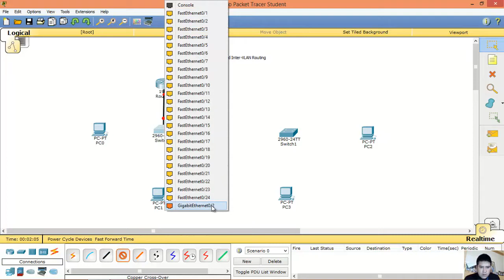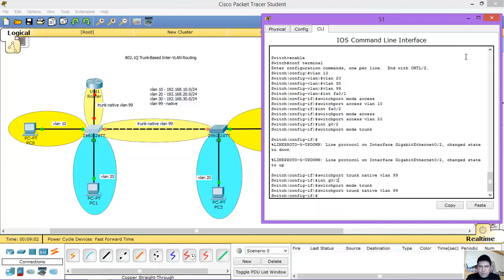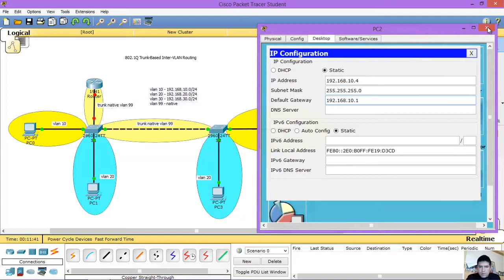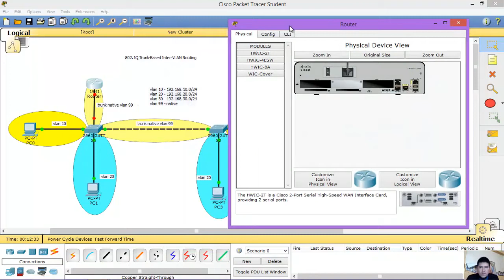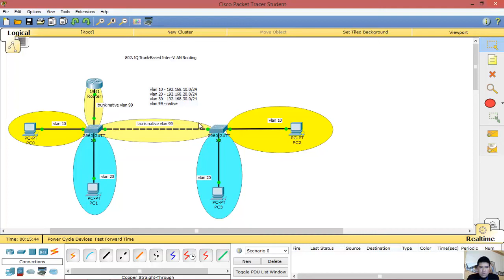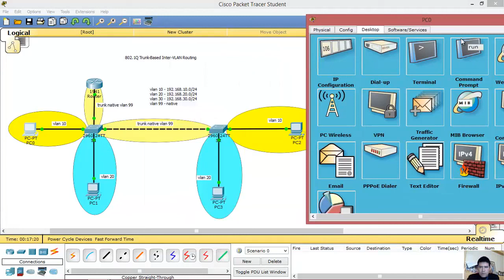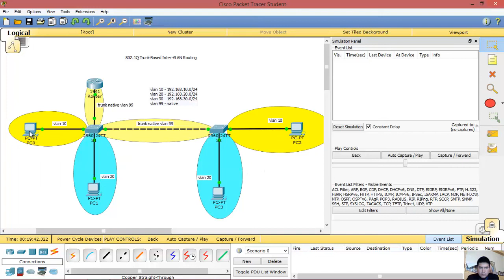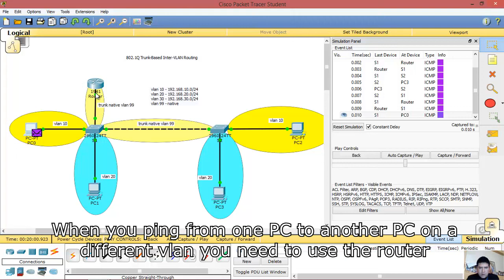802.1Q Trunk-Based Inter-Vlan Routing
802.1Q Trunk-Based Inter-Vlan Routing